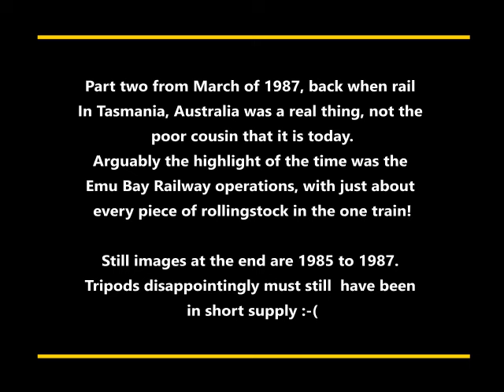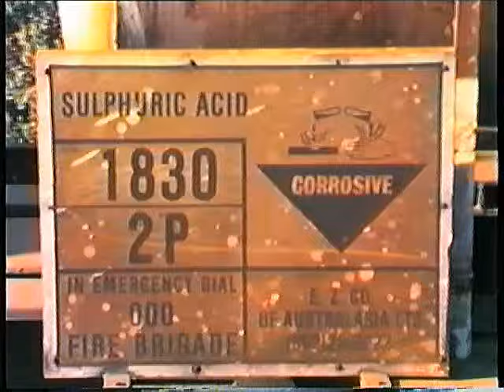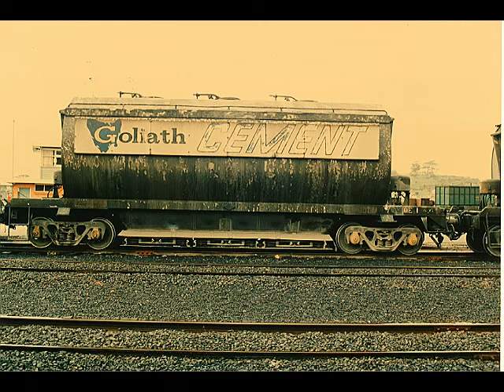Tasmania Rail 2, 1987 March, Part 2